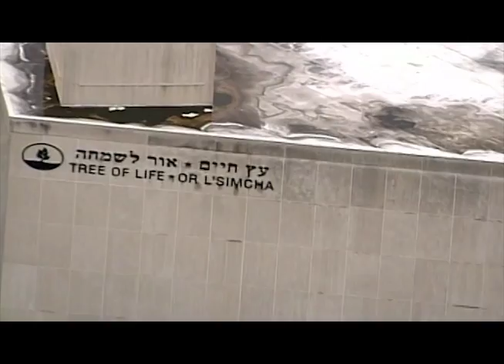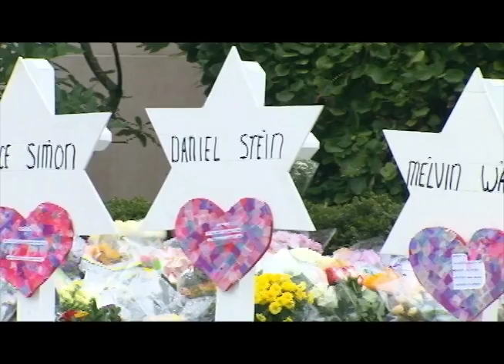Suspected Synagogue Shooter Makes First Court Appearance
Handcuffed and in a wheelchair, the man accused of gunning down members of a synagogue, made his first court appearance in Pittsburgh Monday. The alleged gunman, Robert Bowers, was injured in a fire fight with police at The Tree Of Life Synagogue Saturday, and was released from the hospital shortly before appearing in court.